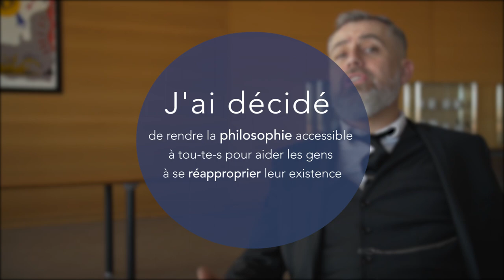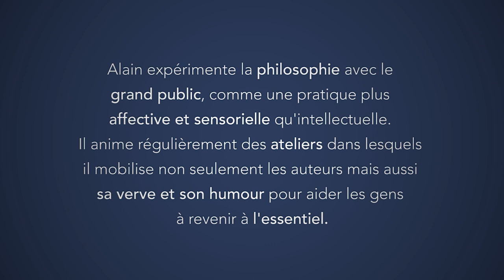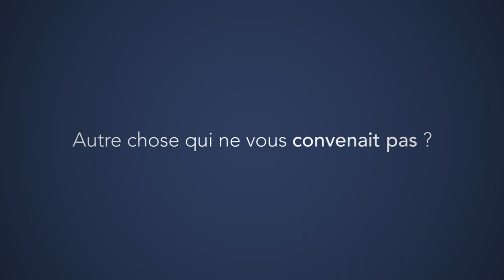Alain Guyard le philosophe forain (Version Longue)